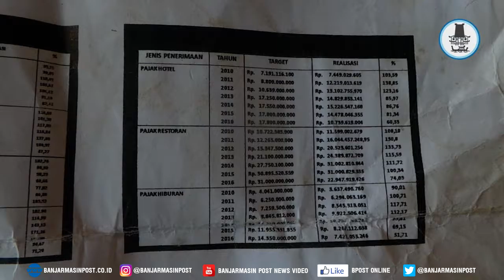Pemko Banjarmasin Terus Kejar Target PAD